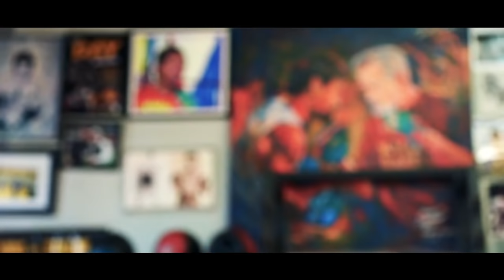"Young and Beautiful." A Manny Pacquiao Career Tribute